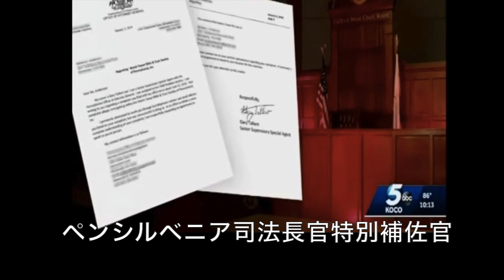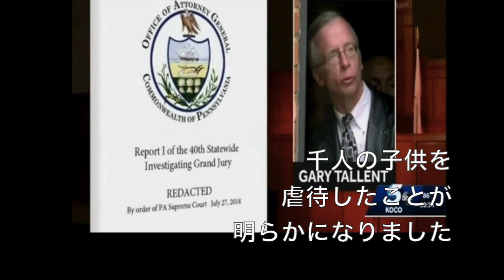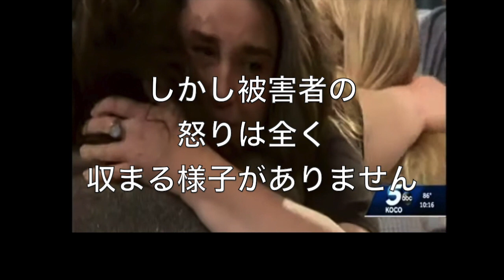JW性的虐待被害者１３人がテレビに出演・２